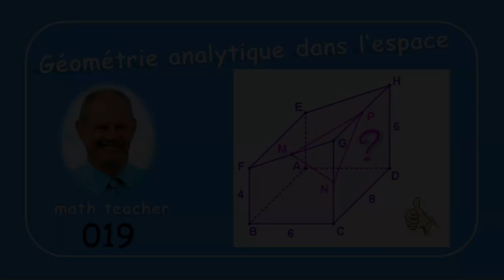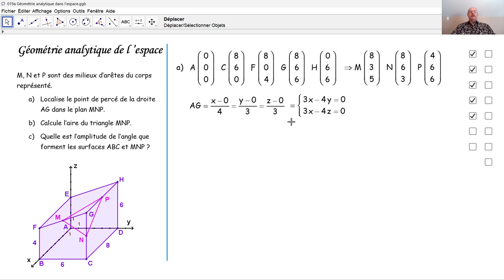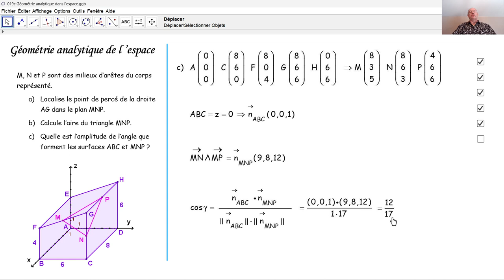Géométrie analytique de l'espace 019